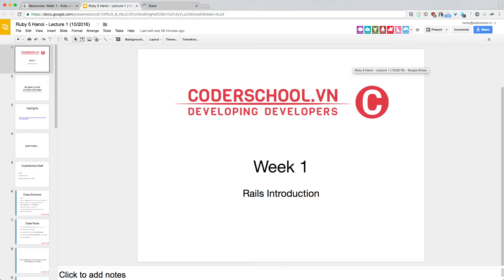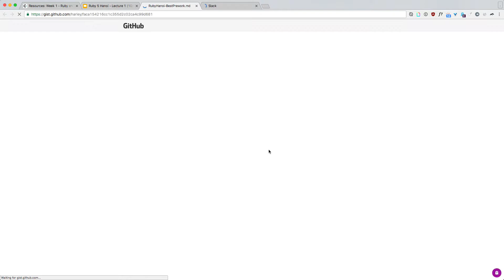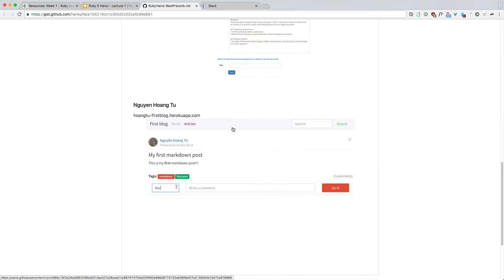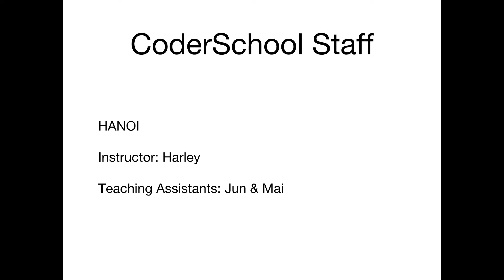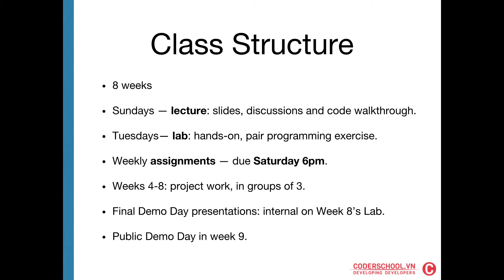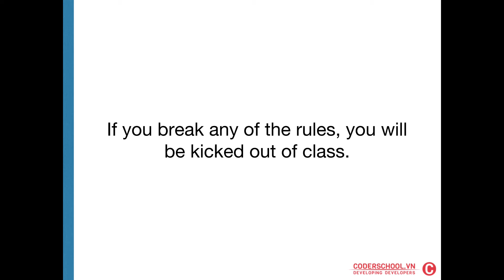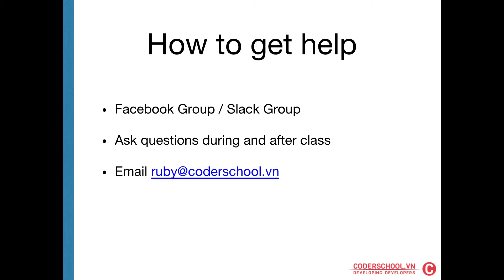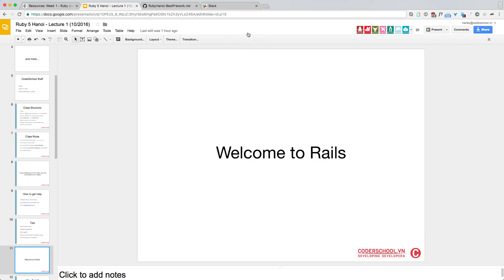CS-R5: Week 1 Lecture - Course Introduction (Ruby on Rails 5)